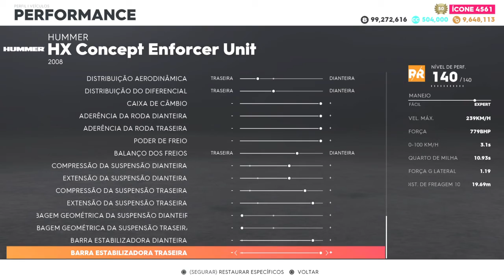The Crew 2 | 03:53.855 - Stage 5 Las Vegas/Golden Hills [+143,000pts] "Chevrolet Addict" LIVE Summit